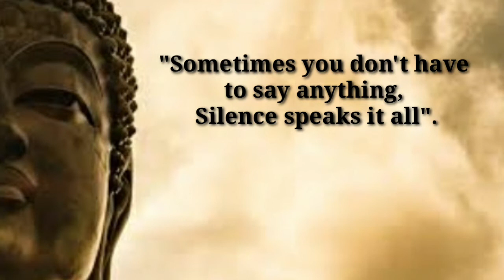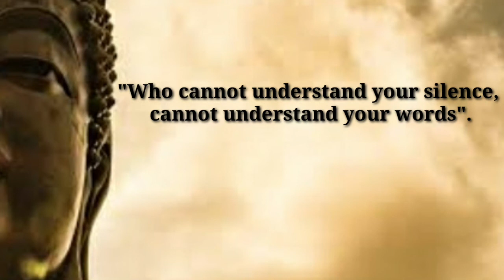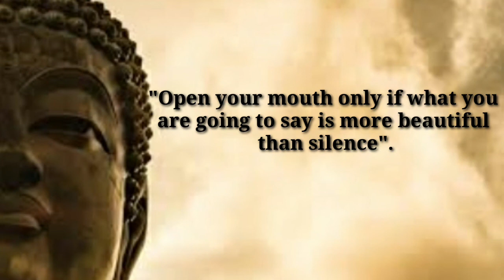20 FAMOUS QUOTES ABOUT POWER OF SILENCE BY LORD GAUTAMA BUDHA.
In this channel you will get information about interesting facts, traveling, health tips, general knowledge topics etc.

The video is about silence quotes of budha.